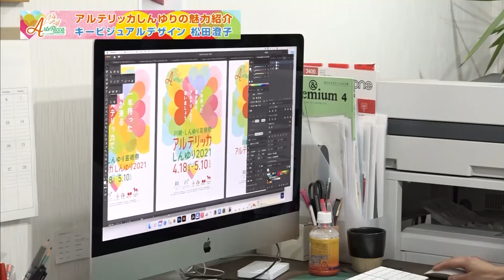アルテリッカしんゆり2021キービジュアルデザイナー 松田澄子さん インタビュー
アルテリッカしんゆりのキービジュアルデザインを担当する、タイガー&デザイン 松田澄子さんにインタビュー！コロナ禍での開催となるアルテリッカしんゆり2021、デザインに込めた想いを語る。

チケットのご予約はコチラ！